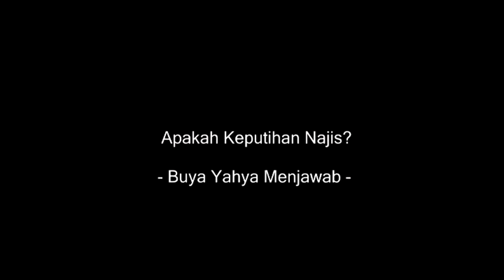Apakah Keputihan Merupakan Najis ? | Buya Yahya Menjawab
Keputihan sering menjadi masalah bagi wanita terutama ketika mereka harus sholat. Sebagian dari mereka merasa was-was apakah keputihan adalah najis? mari simak penjelasan Buya Yahya

INFORMASI INFAQ CENTRE AL-BAHJAH :
No. Rek : 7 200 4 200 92
KODE BANK : 451
a/n : Yayasan Al Bahjah
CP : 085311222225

INFAQ MEDIA
No. Rek : 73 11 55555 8
Kode Bank : 451
a/n : Al-Bahjah TV